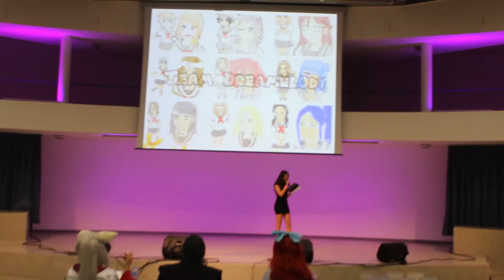Cusplay Pisa 2016 - Love Live Sunshine Cosplay Aqours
DreaMelody perfomarce Aqours